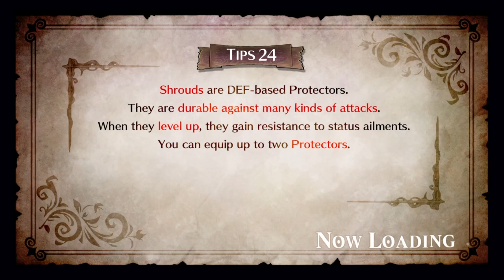The Witch And The hundred Knight 2 Gameplay #24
Why hello everyone welcome to witch and the hundred Knight 2 come with me as we both experience this game for the very first time as well I have never seen anything about it or play it so I hope you enjoy the adventure in the witch and the hundred Knight 2 with me